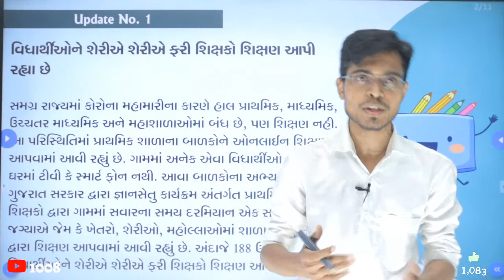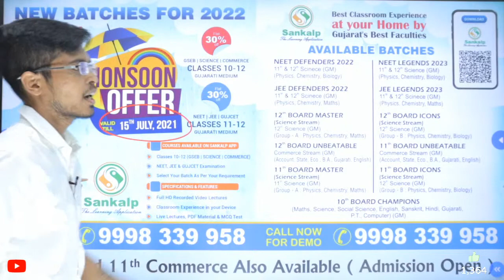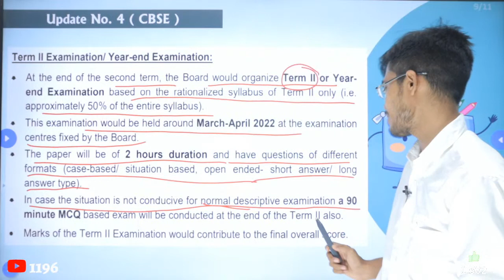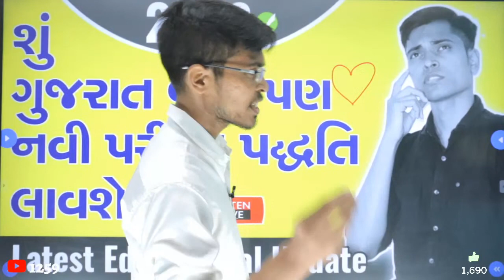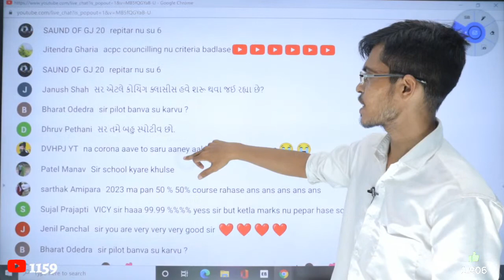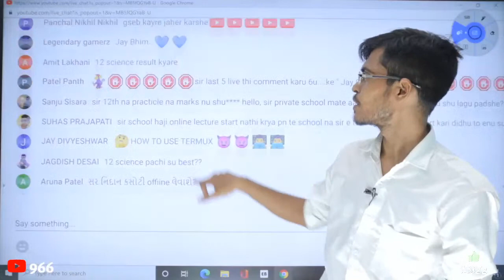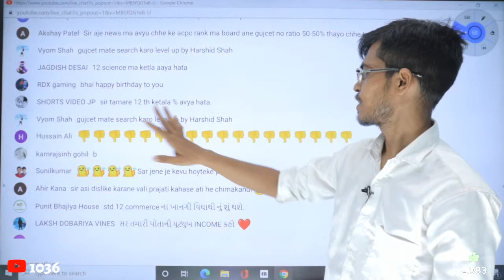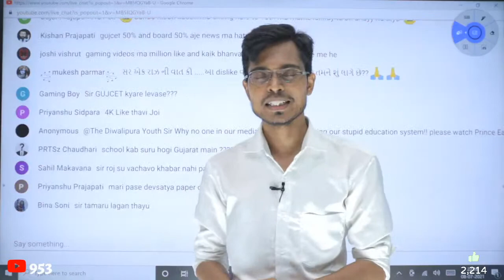New Examination System In GSEB Board ? | Latest Educational Update | Live QnA With VICKY Sir